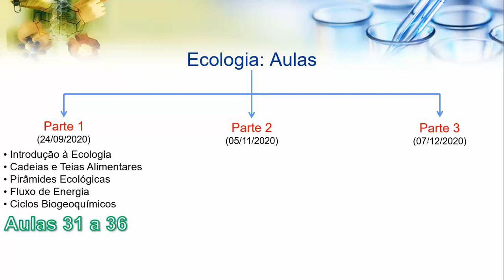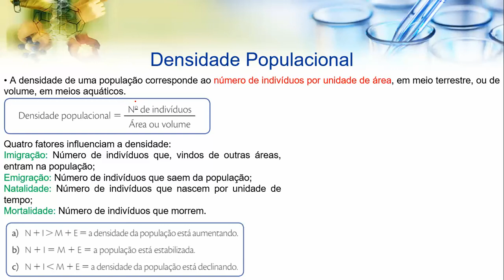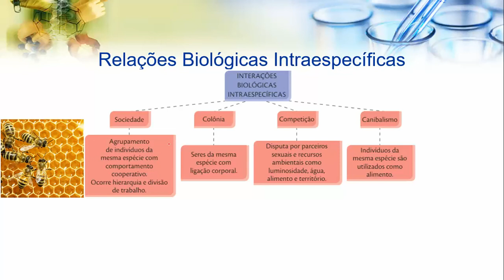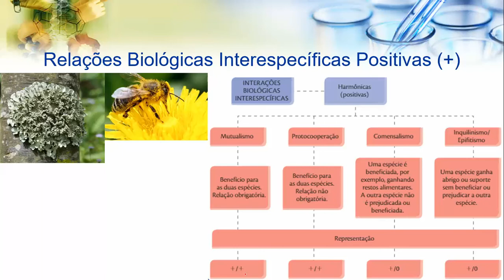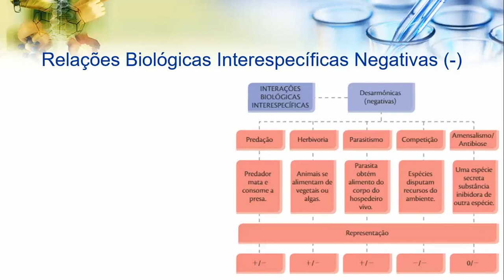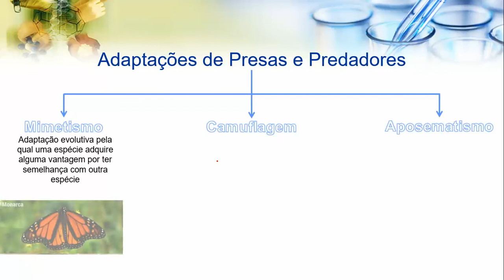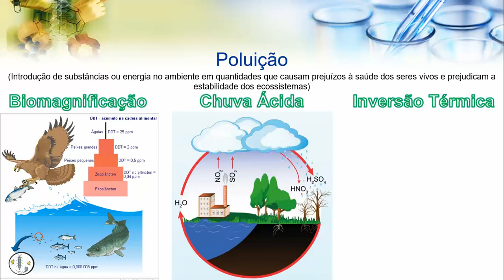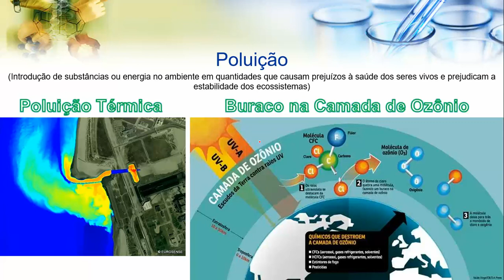Biologia - Aula sobre Ecologia - PARTE 4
Oi gente! Mais uma videoaula aqui e hoje vamos falar sobre Ecologia, a parte 3 sobre esse tema. Espero que gostem e que ajude vocês também. Qualquer dúvida, é só me mandar via direct. Grande abraço e até a próxima aula!